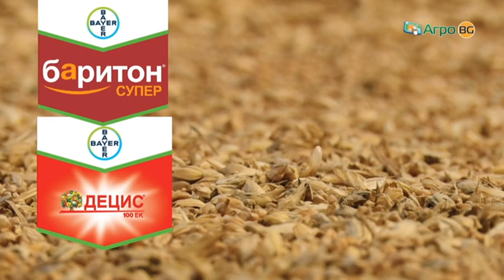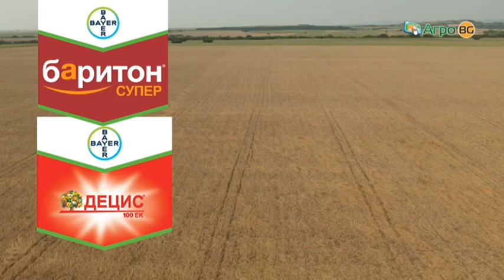Байер с промоции за Кампания обеззаразяване 2019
Байер България Дивизия КропСайанс за 2019 г. предлага изгодни пакетни предложения за предстоящата кампания по обеззаразяване на семена преди сеитба. Акцент е поставен на новия продукт Баритон Супер. Действието му беше изпитано на площите на земеделския производители Атанас Механдов край старозагроското село Християново, както и в нивите на „Алвас Грейн" ЕООД край село Изворско.

Баритон супер е с 3 активни вещества, действието му като обеззаразител е категорично много добро, подчерта Радослав Михалев, мениджър ключови клиенти в Байер. „Трите активни вещества засилват ефекта на продукта срещу видовете кореново гниене. През определени години те се явяват сериозен бич по пшеница", подчерта още специалистът.
Баритон супер се прилага в доза 100 мл на 100 кг семена, покрива ги много добре и не се разпрашава. Това е гаранция, че семената ще останат защитени в критичния период през есента.
Неоспоримо доказателство за действието на обеззаразителя са резултатите от жътвата до момента, които са около 700 кг/дка.